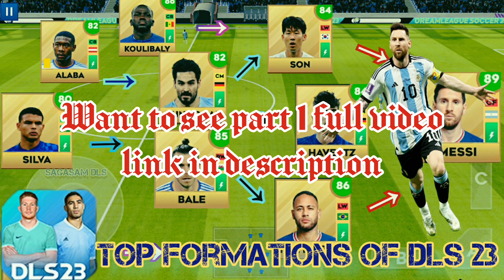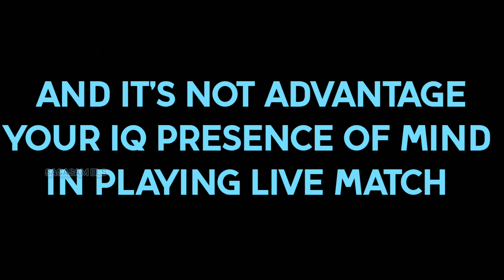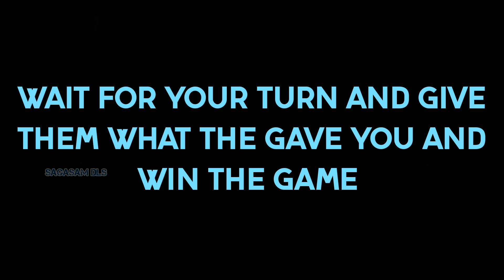Top insane attacking formations | Ft.Part 2 | Dream league Soccer 2023 gameplay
Top 3 insane attacking formations 🔥 🔥 | Part 2 | DLS 23 gameplay

Sagasam DLS

This is CHENNAIYIN FC Dream league Soccer 2023 club

Want to download my CHENNAIYIN FC away kit.

Want to download my CHENNAIYIN FC third kit copy the

Sagasam DLS...

You can follow me instagram